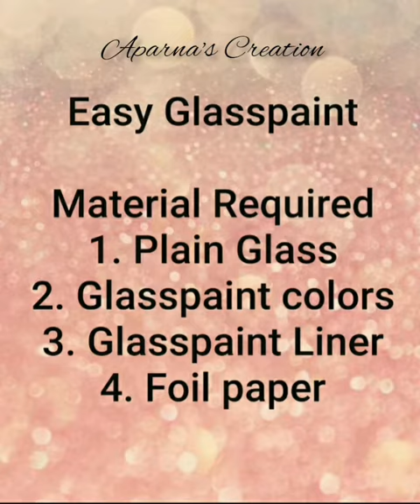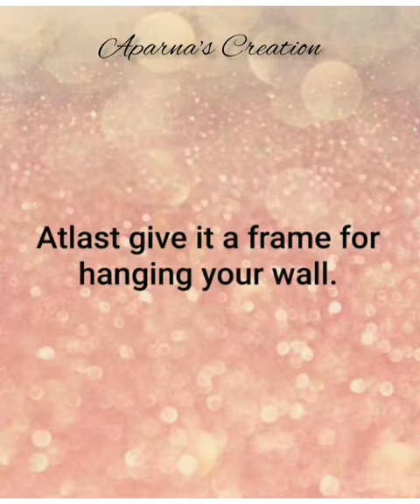Easy glasspaint tutorial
Let's learn glasspaint step by step